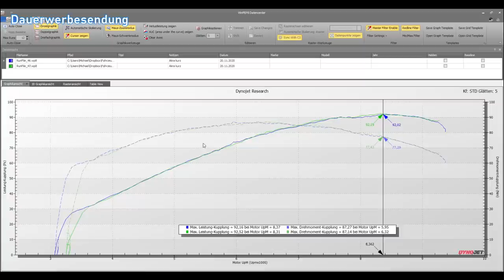KTM DUKE R 690 EURO4 - Update Big Bore Motor: Erster Test🤨🙈🛠🏴‍☠️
Heho Gemeinde,
heute wird sich zeigen ob die ganze Arbeit der letzten 1 1/2 Jahre Früchte getragen hat oder nicht.
Ihr seit quasi live dabei wenn wir versuchen den 1/8mile Renner das erste mal zu starten.
Ob das geklappt hat oder nicht seht ihr in diesem Video😅😉🤘

Viel Spaß  wünschen die Piraten.